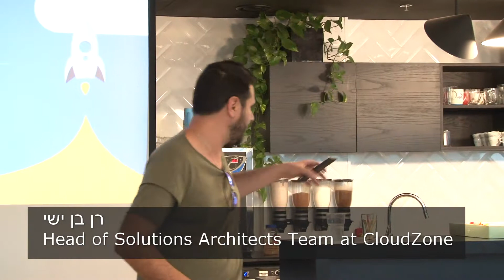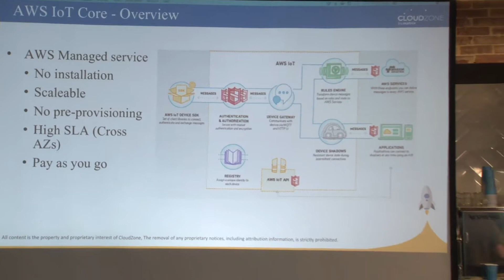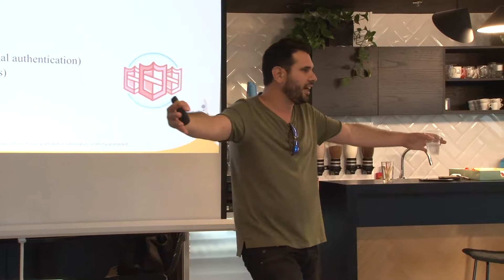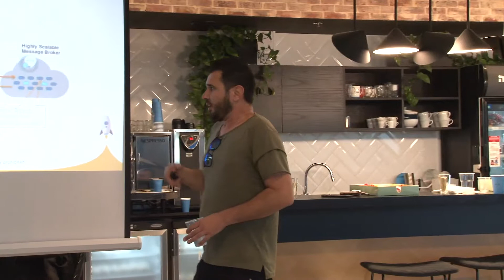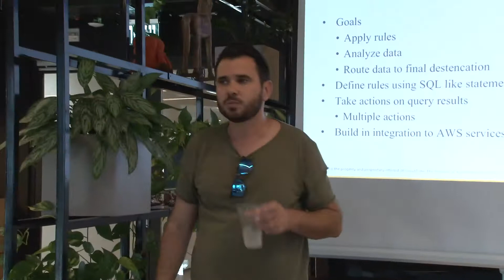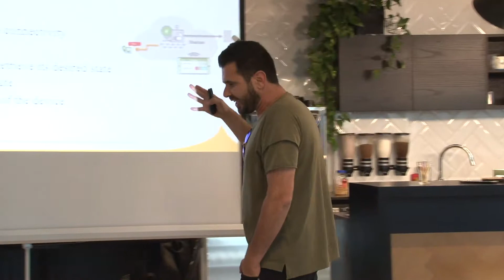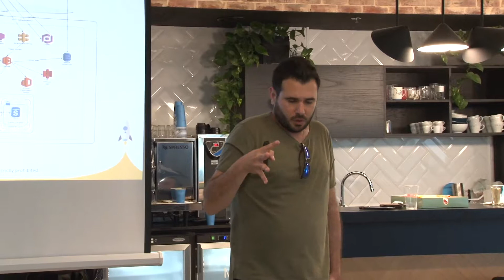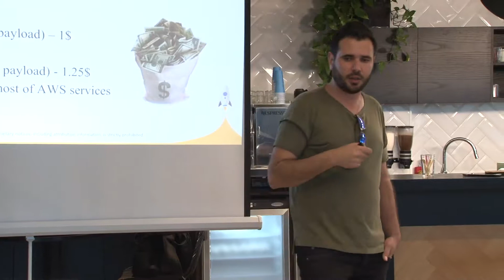AWS IoT Core